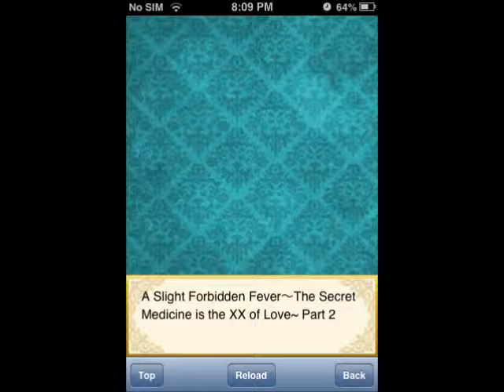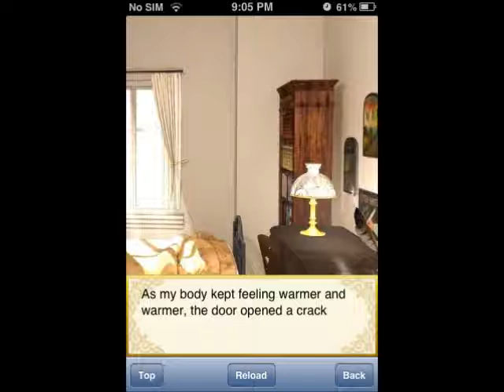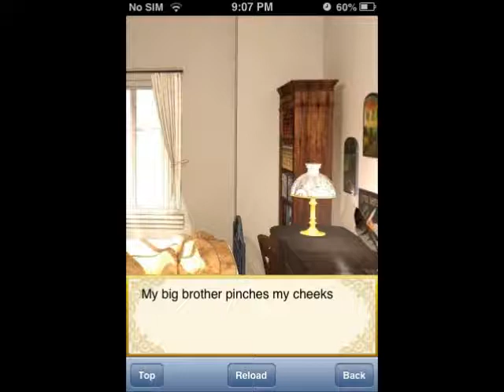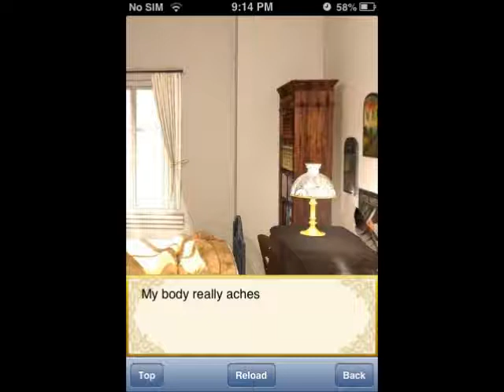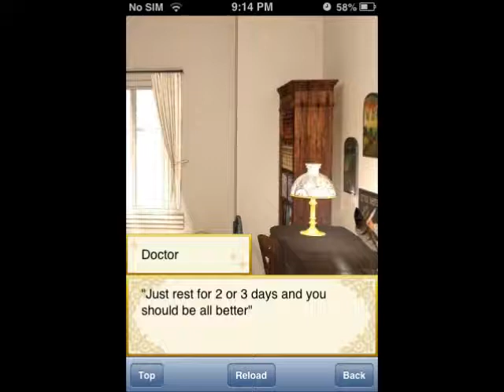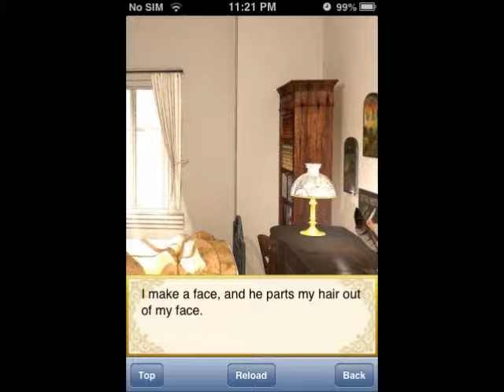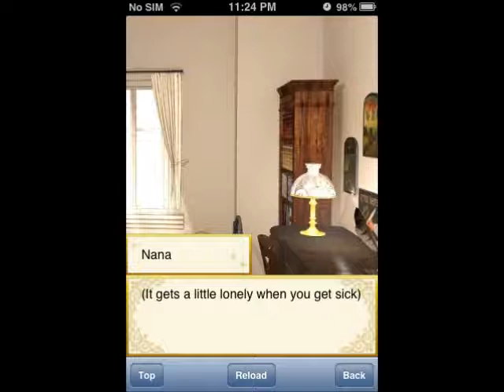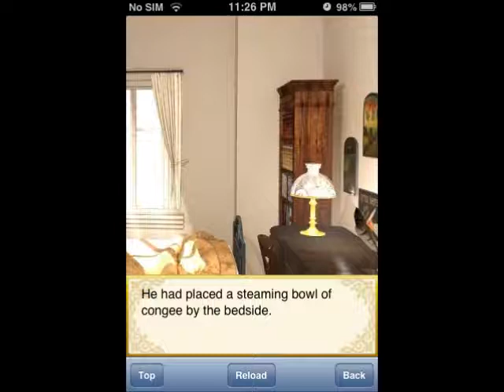Forbidden Love Event A Slight Forbidden Fever~The Secret Medicine is the XX of Love~ Chapter 2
Please download this game from the App Store or Google Play